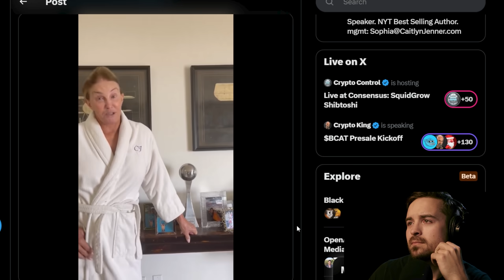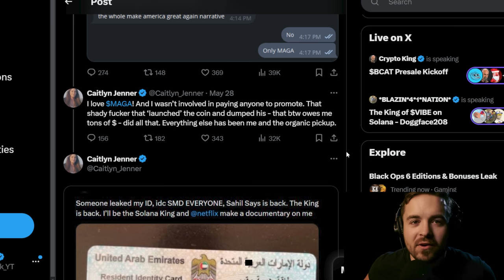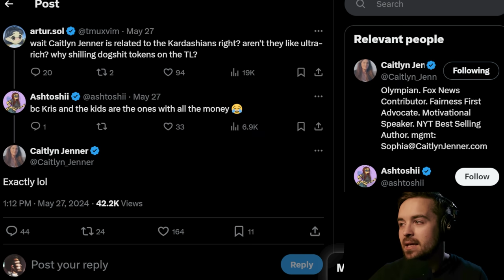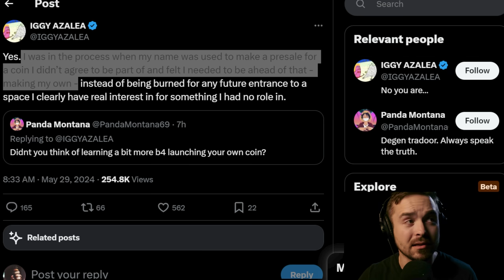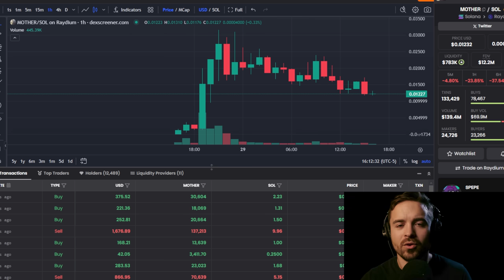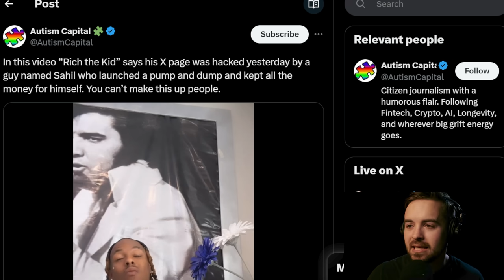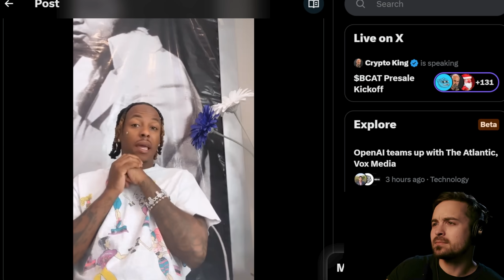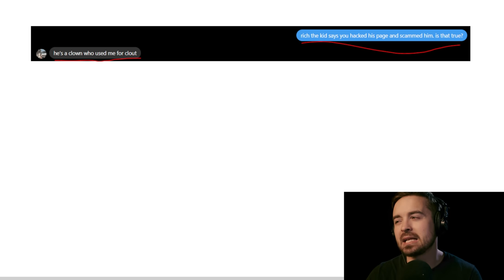influencer scams are worse than ever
i am sisyphus and this is my boulder.